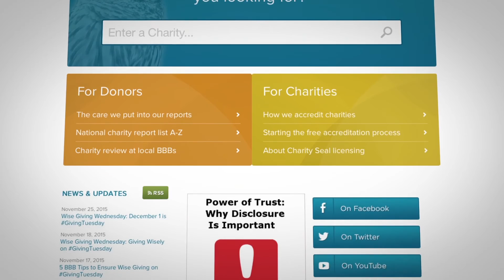BBB Wise Giving Alliance PSA for Giving Tuesday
Art Taylor gives tips for GivingTuesday and throughout the holiday season.